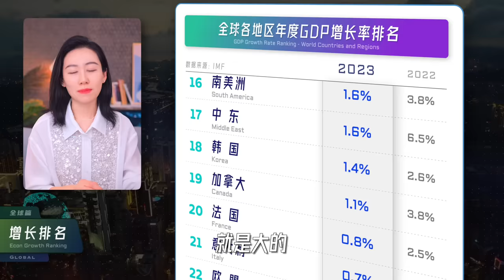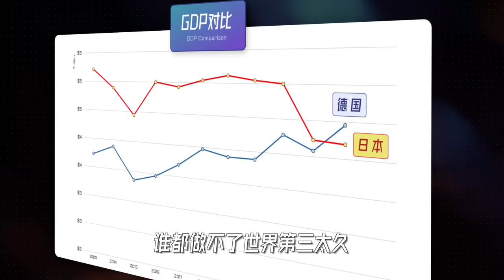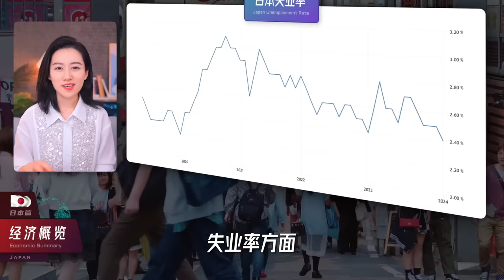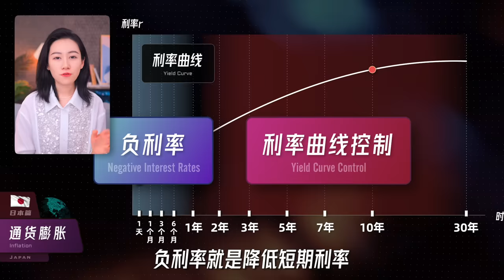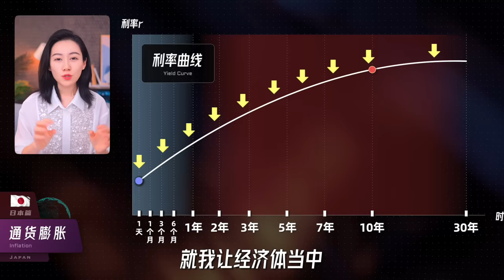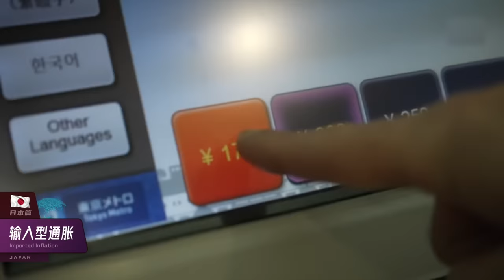一口气了解全球经济形势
今天咱们整点专业的，小Lin来帮大家梳理一下最近一两年全球一些主要经济体的大致经济发展情况~